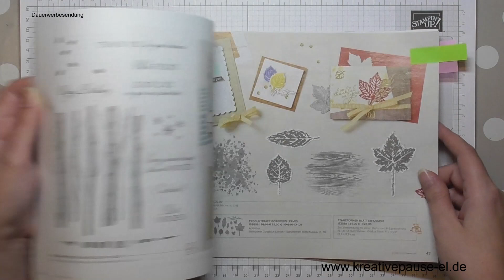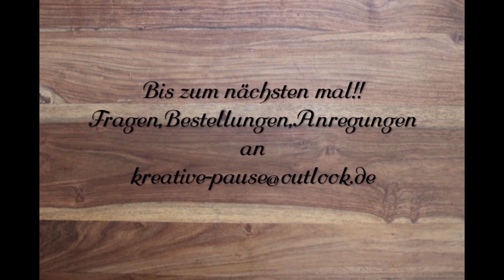Verpackung für eine Gesichtsmaske mit Stampin`UP! Produkten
Heute habe ich für euch eine schnelle Verpackung für eine Gesichtsmaske.
Ich wünsche euch viel spaß beim schauen und nachbasteln.

LG Eure Kreative(Katja)Pause

Verwendete Produkte

Artikelnummer
152392 Papierschneider
102300 Papierfalter
103579 Papierschere
110755 Mehrzweck-Flüssigkleber (TomBow)
104430 Dimensionals (groß)
144108 Dimensionals (klein)
138995 Abreiss-Klebeband
159228 Farbkarton Grundweiss
121681 Farbkarton Chili
106584 Farbkarton Pergament
132622 Metallic-Folienpapier in Gold

156764 Produktpaket Freude am Schenken (Stempel und Stanzen)
151770 Stanzformen Lagenweise Kreise
158609 Produktpaket Gorgeous Leaves